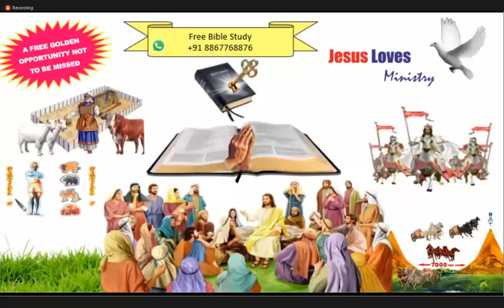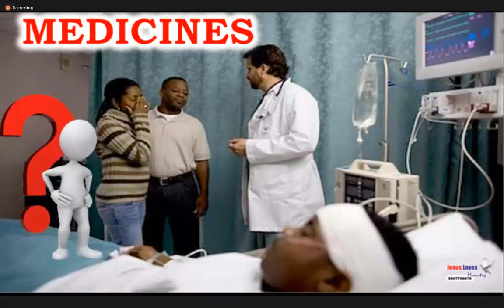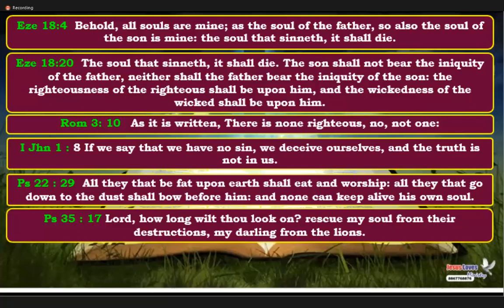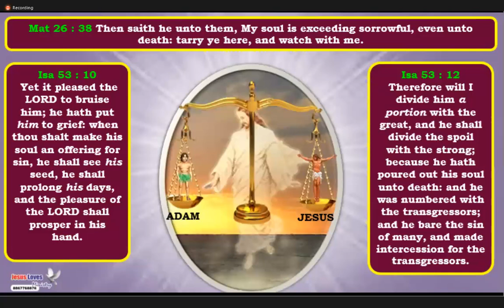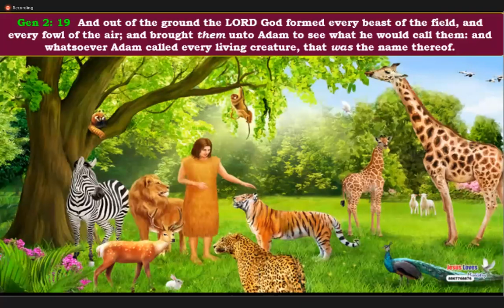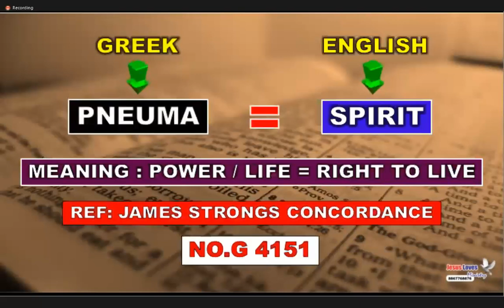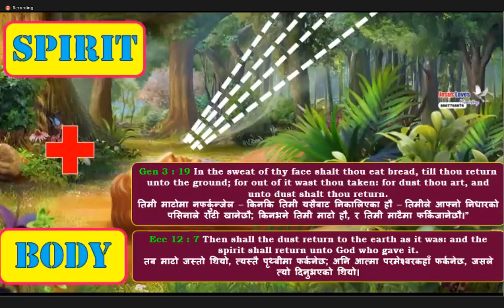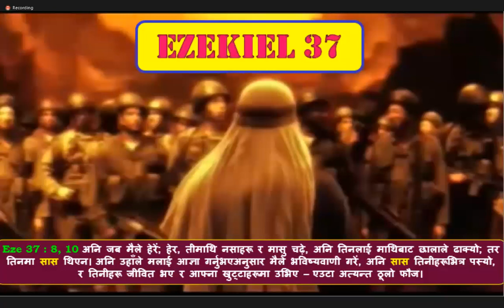Is Soul Immortal? Soul Part-1 -Free Nepali English Bible Study 8867768876 Jesus Loves Ministry